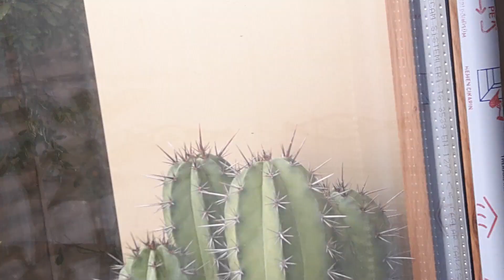SUKULENTLER DE ÇİÇEKLENME SONRASI VE RENKLENME!!!